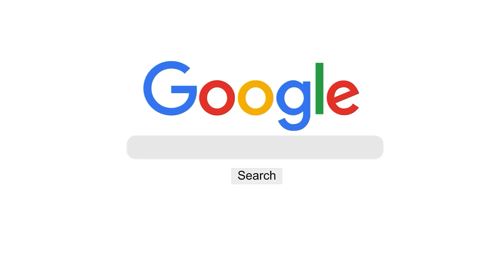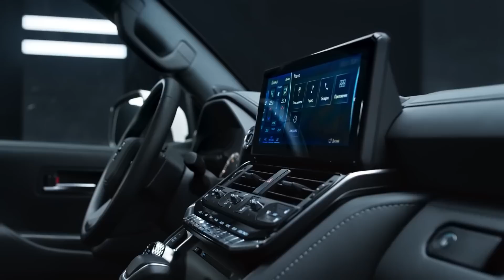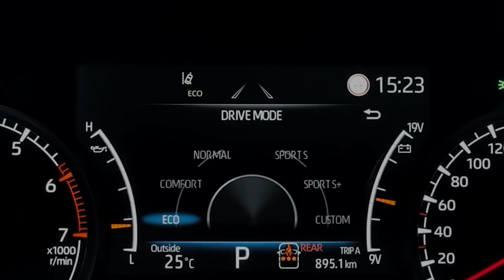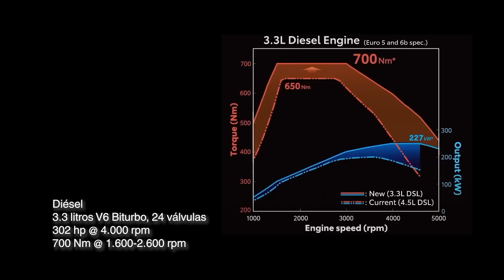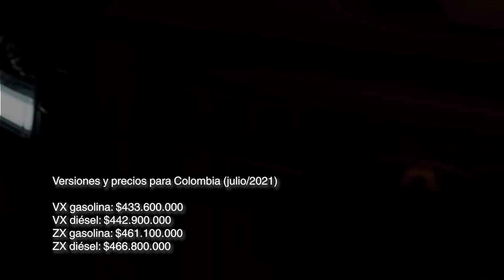Toyota Land Cruiser 300: Precios, versiones y características | Lanzamiento en Colombia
A tan solo un mes de su estreno mundial, llegó a Colombia el nuevo Toyota Land Cruiser 300. Viene en dos niveles de equipamiento y con nuevos motores V6, con importantes mejoras a nivel de refinamiento, seguridad y desempeño dinámico.